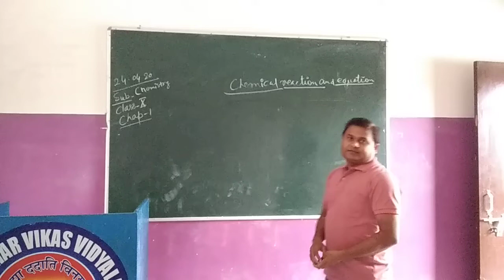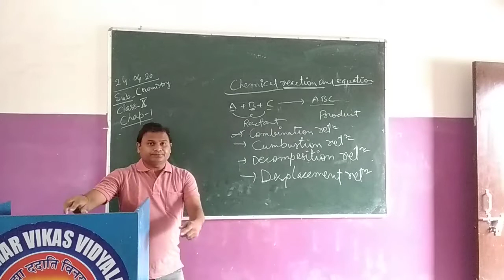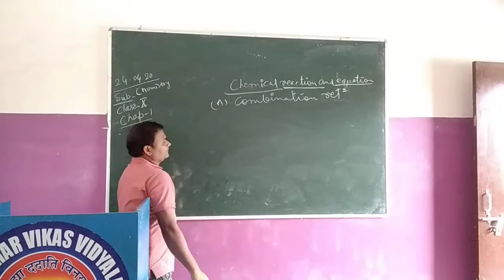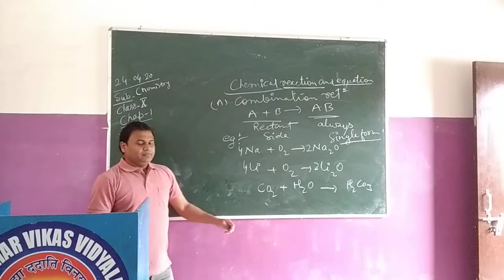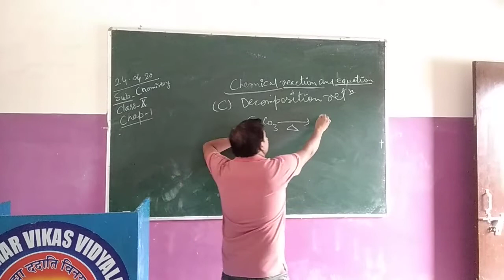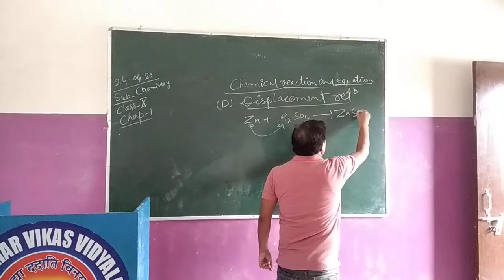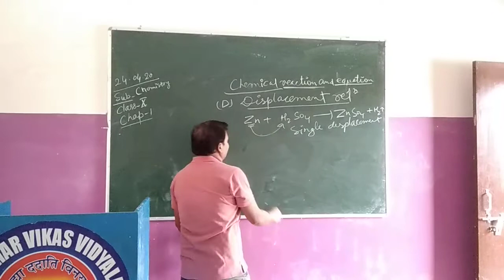The BVV 👩‍💻 Chemistry of Class 10